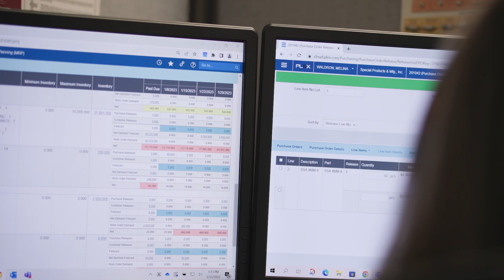Empower your Workforce - Special Products & Mfg.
Tanya Lance, HR Manager at Special Products & Mfg., Inc. describes how Plex supports a culture of communication, continuous improvement, and engagement, resulting in an empowered workforce.